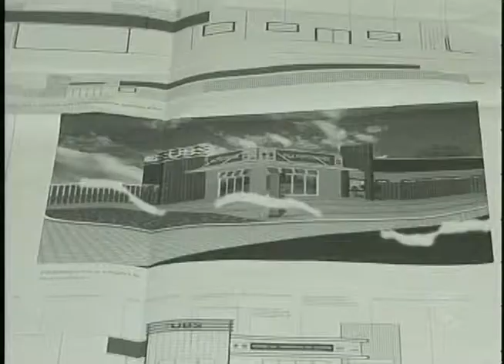Prefeitura e moradores da Vila Matenidade não entram em acordo sobre plano de saúde (27/01)